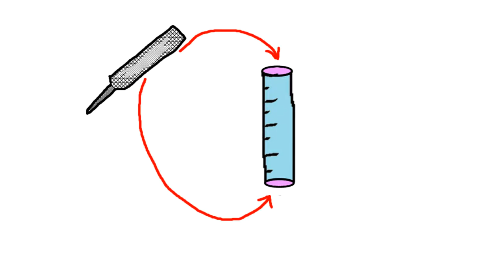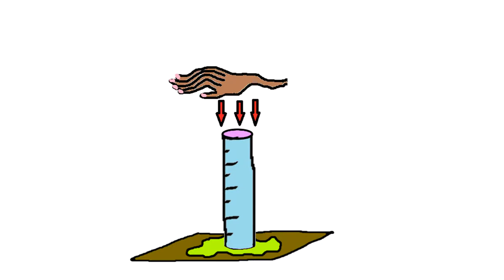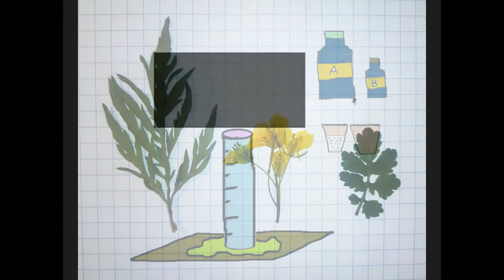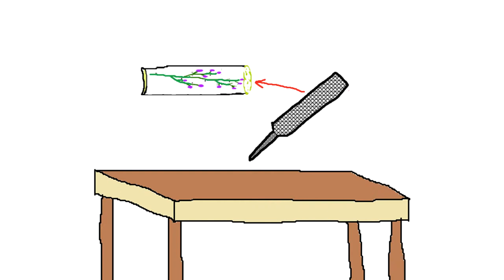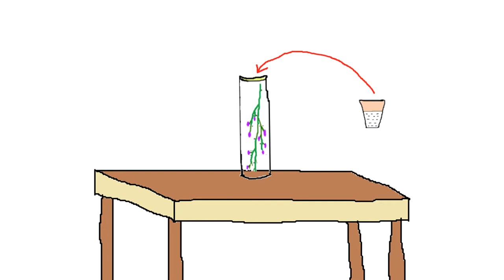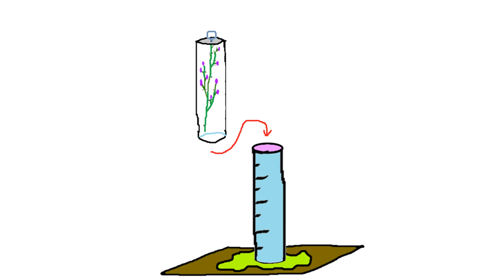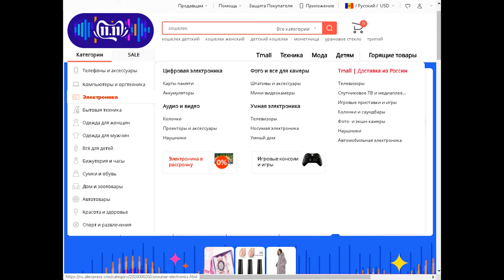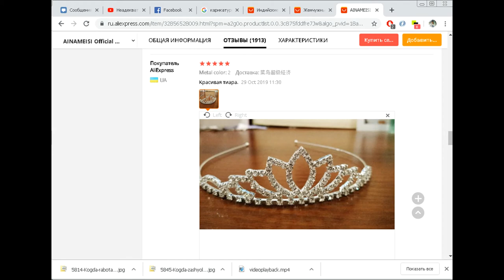Брелок из эпоксидки своими руками